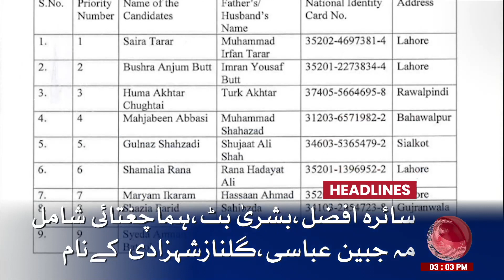PTI Mushkil Mai | Headlines 03 PM | 10 March 2024 | Aik News